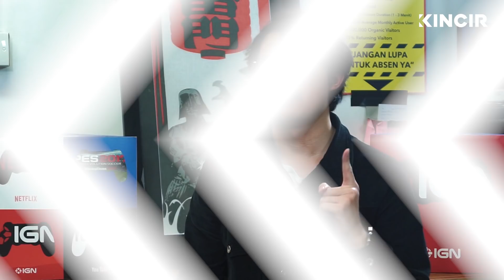Bincang Kincir: Arbani Yasiz & Adinda Azani, Rompis (2018)